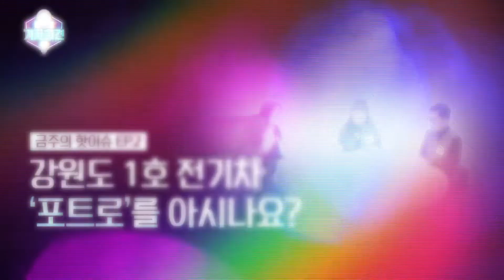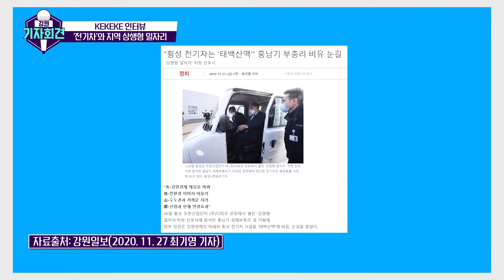[강원기자회견 93회 ep.1] 강원도 1호 전기차 ′포트로′를 아시나요?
강원도, ′2040 탄소중립 추진전략 기본계획′ 발표!
수소차와 전기차를 보급해,
내연기관 차량 50%를 교체하겠다는데?!
이제 진짜...전기차로 바꿀 때가 됐나?
우리 강원도에서도 직접 전기차를 ′생산′중!
횡성 이모빌리티 산업부터
지역 상생형 일자리까지~
어려운 개념을 쉽고 재미있게 알려드립니다!